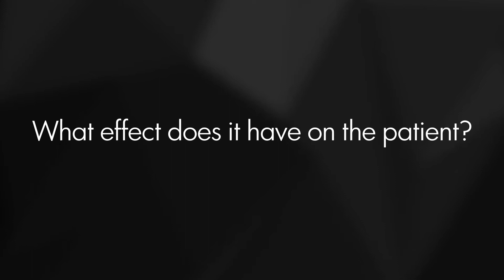Complex Regional Pain Syndrome CRPS - 03 What Effect Does CRPS Have on the Patient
Dr. Jay Joshi, therealdrjoshi, one of the leading scientific thought leaders on proper pain management and CEO of National Pain Centers discusses Complex Regional Pain Syndrome (CRPS) in an Accredited Course for MDs, DOs, PAs, NPs, and RNs.

Filmed on August 03, 2019, this unedited, unscripted, unrehearsed, and unmodified presentation is meant to provide unfiltered, pure, real, accurate, and raw information and knowledge in the hopes that it will result in better patient care around the world.